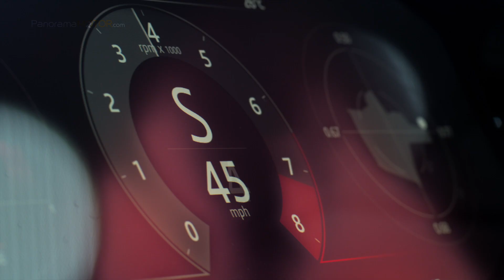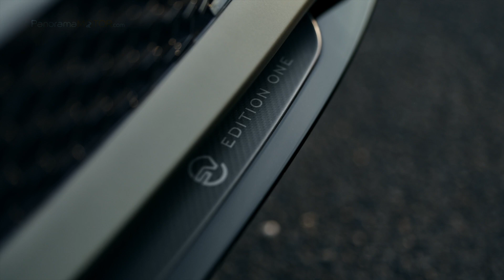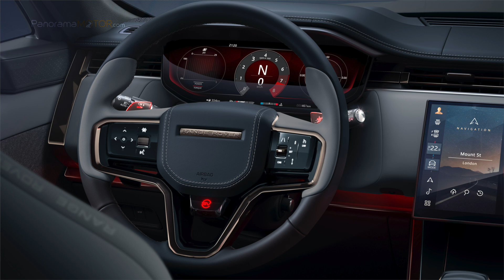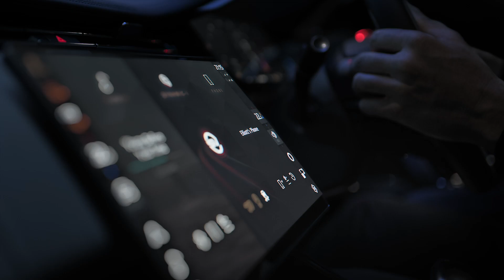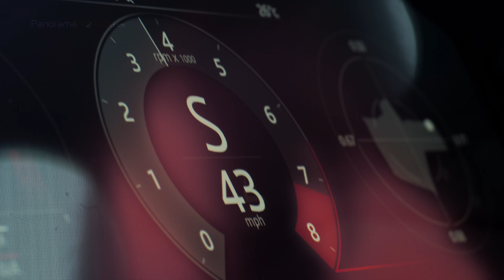Range Rover Sport SV 2024 | EL SUV DEPORTIVO QUE VAS A DESEAR!!!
Con avanzados sistemas de seguridad y ayudas a la conducción de última generación el nuevo Range Rover Sport SV 2024, parte de un precio en España de unos 237.000 euros.